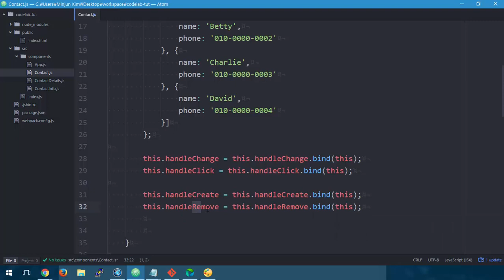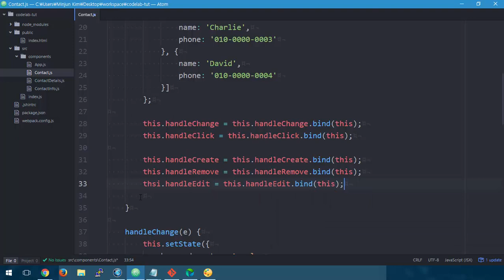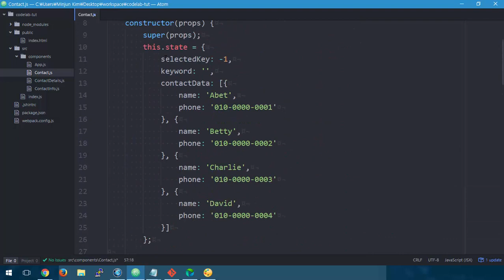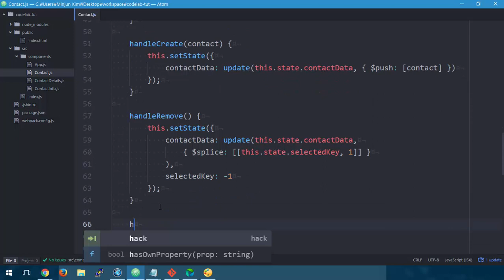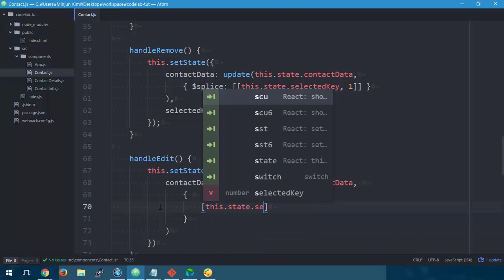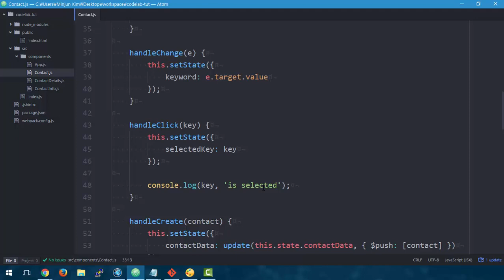[React.js] 강좌 4-4편: Contact 추가/삭제/수정 기능 구현 | Immutability Helper 적용하기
저번 편에서 배운 개념들을 토대로 Contact 추가/삭제/수정 기능을 구현해봅시다. 먼저 메소드를 미리 만들고 다음 편에서 이번에 만든 메소드를 사용하여 기능을 완성하겠습니다.